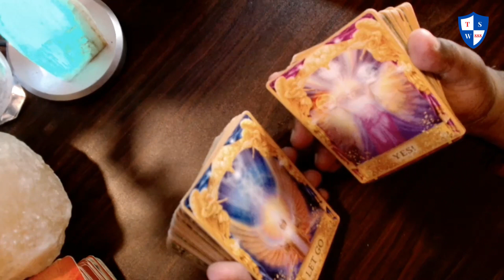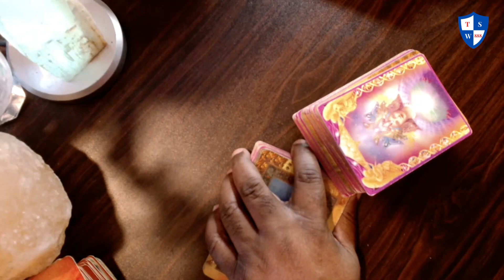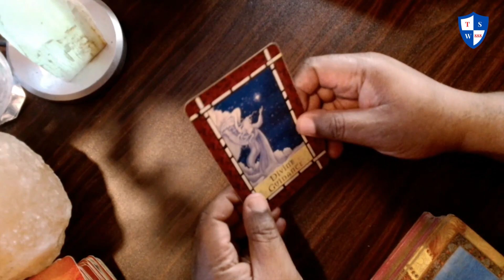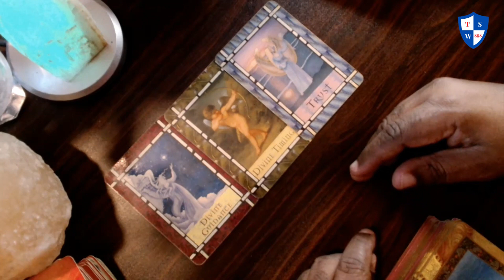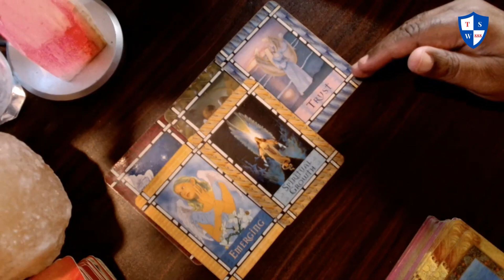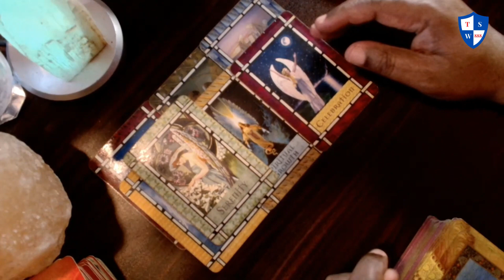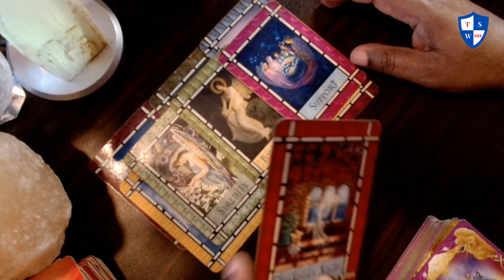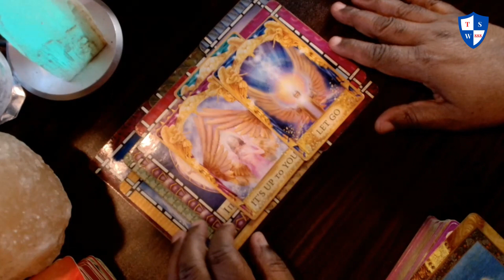Daily angel message: It's really up to you if you want to let go of the hurt and pain